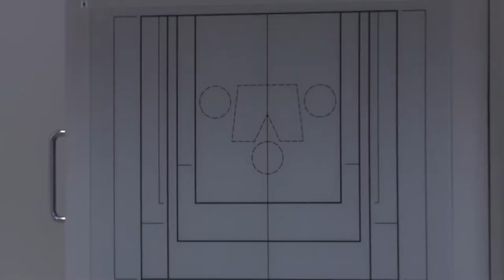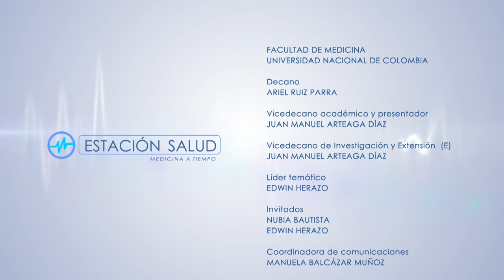Posconflicto y Salud Mental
Actualmente en Colombia, la preocupación por la salud mental es cada vez más importante, especialmente en el contexto del acuerdo de paz con la guerrilla de las FARC. Crear un entorno favorable para el bienestar psicológico así como involucrarse profesionalmente en los procesos de sanación emocional y mental en el posconflicto, son aspectos fundamentales para una paz duradera.